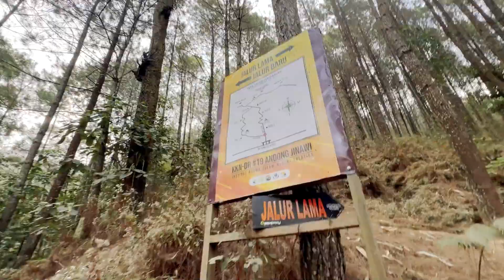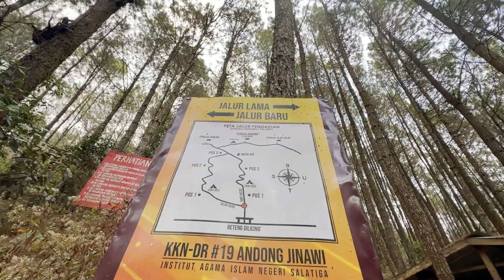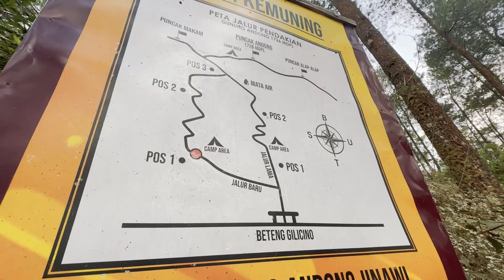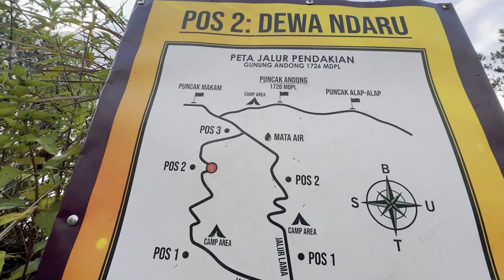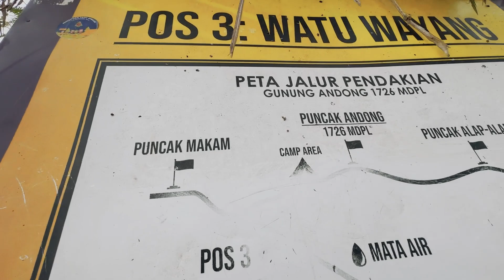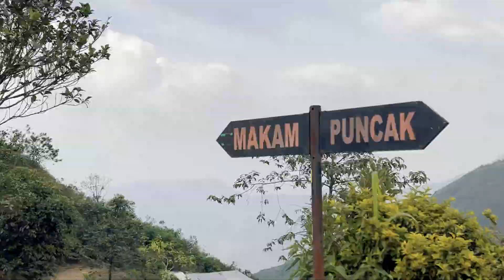MENDAKI MINIMAL VIEW MAKSIMAL !!! COCOK UNTUK PEMULA || GUNUNG ANDONG VIA SAWIT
andrea ramadhan

yang mau traktir kopi bisa ke saweria untuk mendukung channel ini